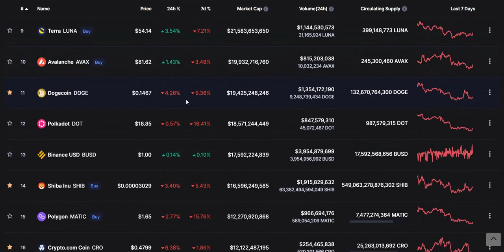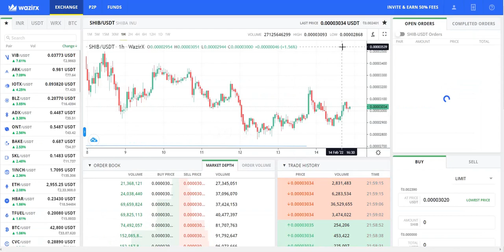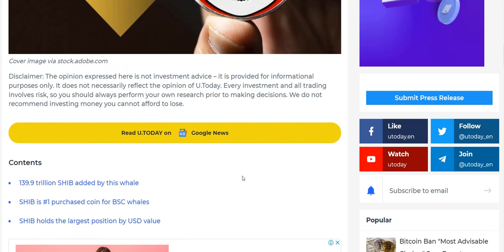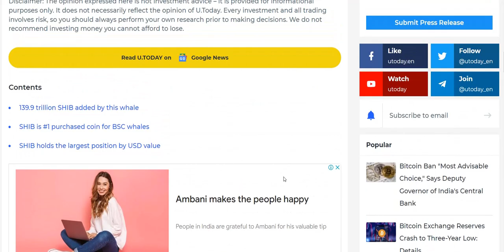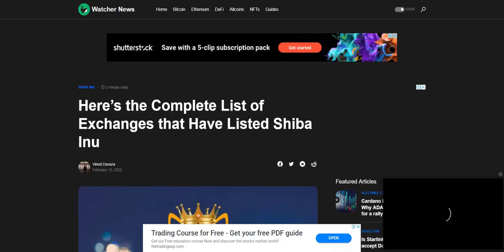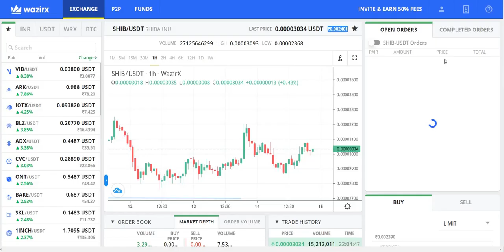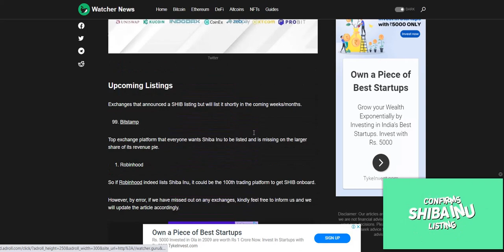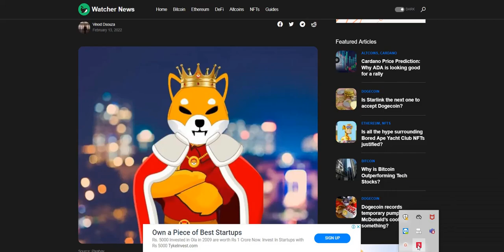140 Billion Grabbed by BSC Whales SHIB Becomes Number 1 Asset IN TELUGU